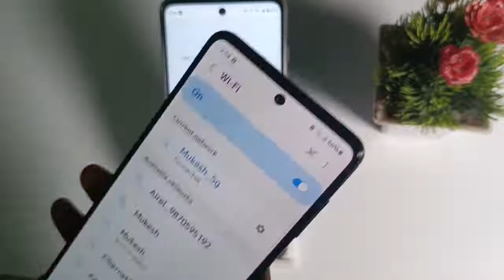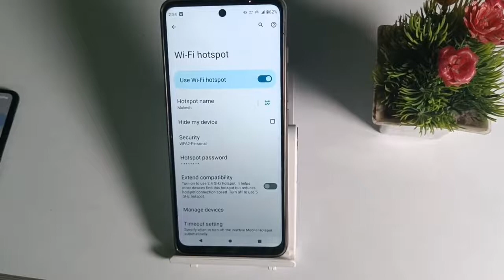How to connect hotspot with QR code in another Device in Motorola 1